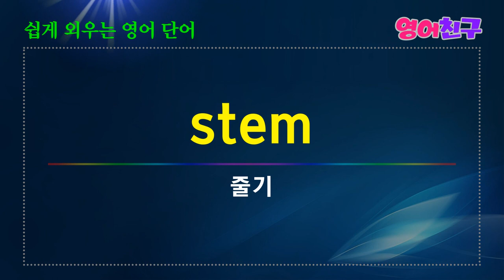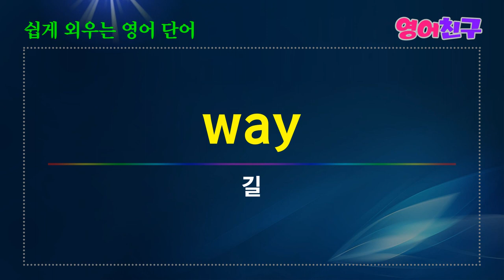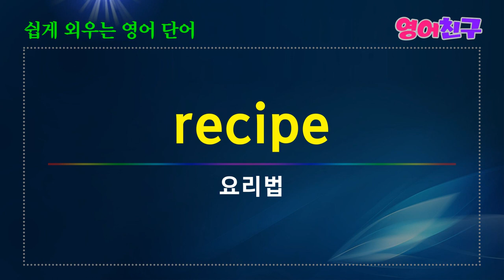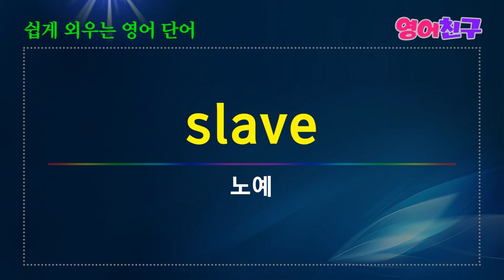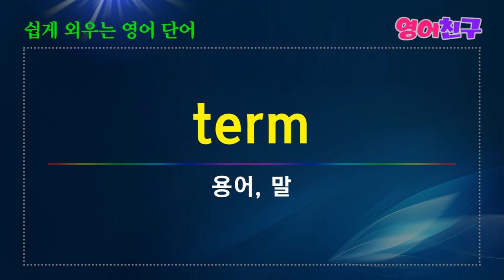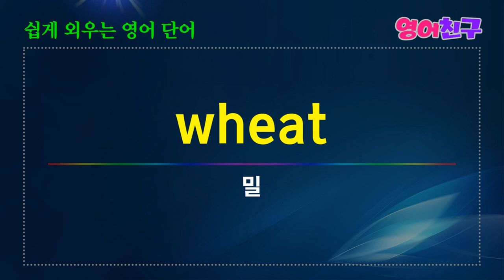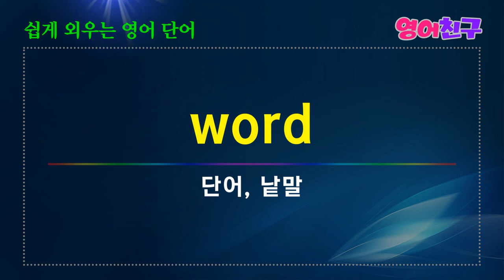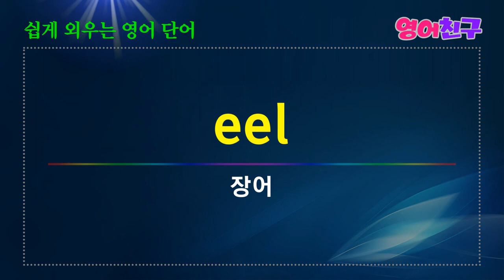#24 쉽게 외우는 데일리 어휘 | 영어단어 250개 쉽게 외우는 영어단어 명사